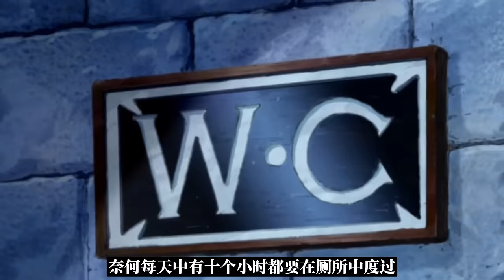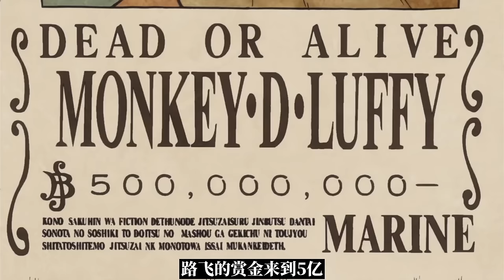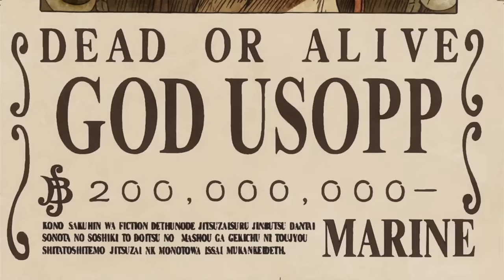海賊王中小人物的刻畫，水之都純情硬漢巴里，幾次救下路飛幫草帽團重燃鬥志！